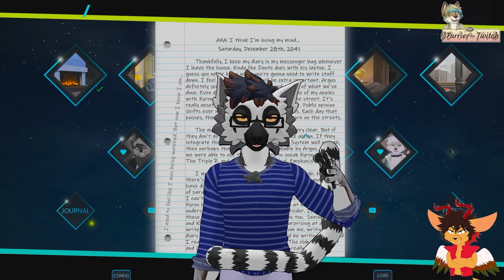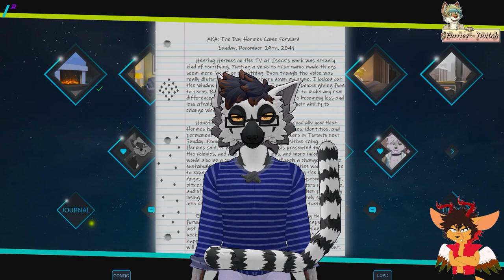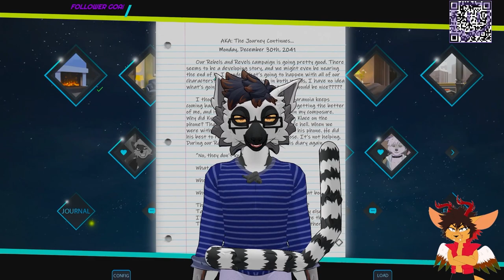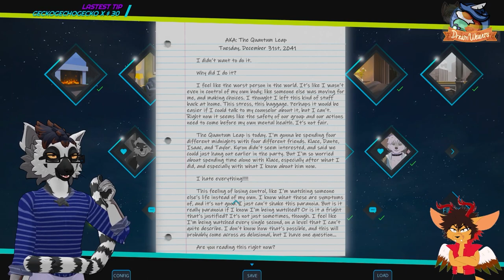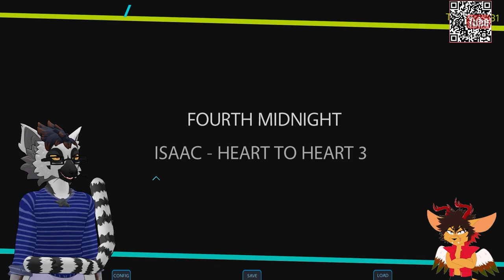The Quantum Leap Goes Bun bun! | Komorebi | Chapter 5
*Game* - Komorebi

*Artwork*

*3D Model and Rigging by*